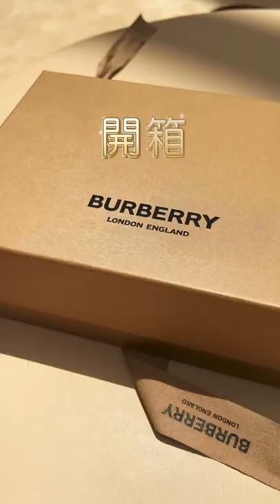美包開箱 Burberry最新秋冬款燕麥奶茶色Lola包 揹起來太有氣質了!